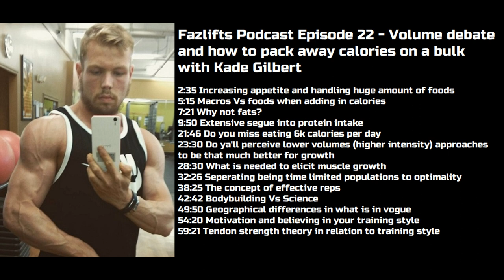Volume debate and how to pack away calories on a bulk with Kade Gilbert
I'm joined today with Kade Gilbert, a long time friend and coach at Macrosinc.net, and we discuss training volume as well as the best ways to get in a lot of calories on a bulk

2:35 Increasing appetite and handling huge amount of foods
5:15 Macros Vs foods when adding in calories
7:21 Why not fats?
9:50 Extensive segue into protein intake
21:46 Do you miss eating 6k calories per day
23:30 Do ya'll perceive lower volumes (higher intensity) approaches to be that much better for growth
28:30 What is needed to elicit muscle growth
32:26 Seperating being time limited populations to optimality
38:25 The concept of effective reps
42:42 Bodybuilding Vs Science
49:50 Geographical differences in what is in vogue
54:20 Motivation and believing in your training style
59:21 Tendon strength theory in relation to training style